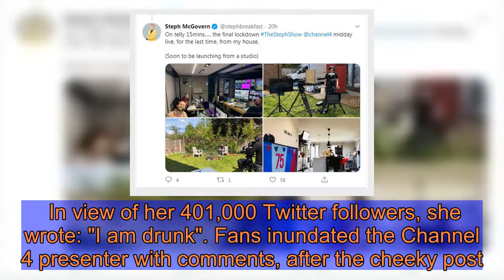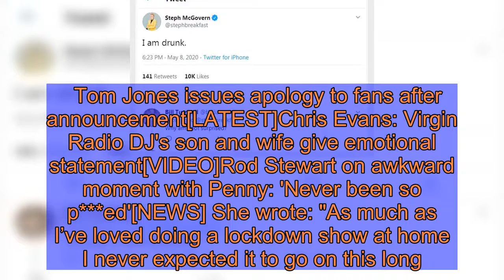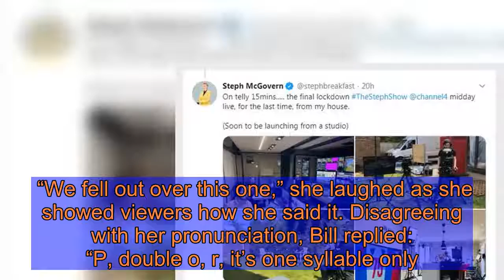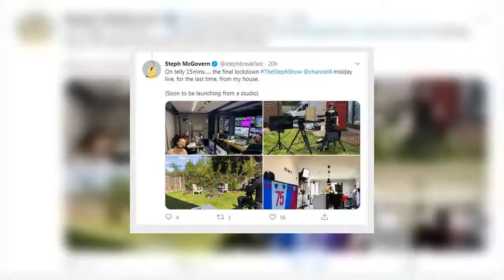Steph McGovern: Ex BBC star Bill Turnbull reacts to host's 'drunk' remark amid 'last' show